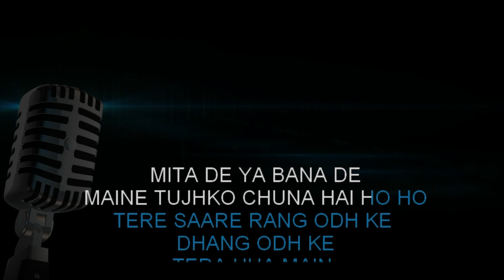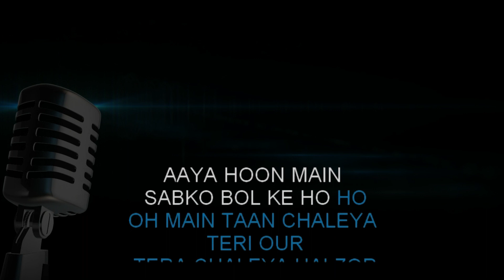Chaleya Karaoke With Scrolling Lyrics | Jawan | HD Karaoke Song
Embark on a musical journey with "Chaleya" from the Bollywood movie 'Jawan' with our engaging karaoke rendition. This video includes on-screen lyrics, ensuring a seamless experience as you sing along and express your emotions through this melodious track.

🎤 Song: Chaleya
🎶 Movie: Jawan
🎵 Singer: Arijit Singh & Shilpa Rao
📝 Lyrics: Kumaar

Let your voice add a new dimension to this beautiful song, allowing your feelings to flow freely through its captivating melody.